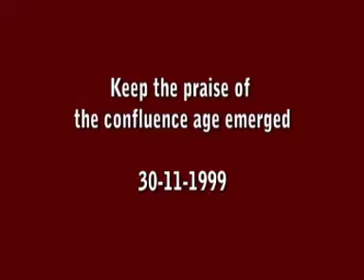18 Keep the Praise of Confluence Age Emerged 30 11 99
18  Keep the Praise of Confluence Age Emerged  30 11 99